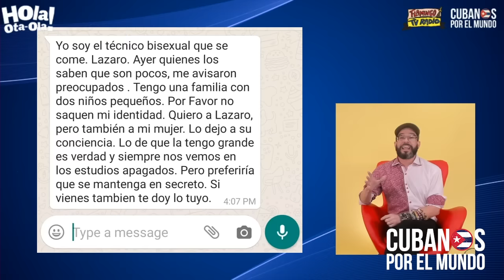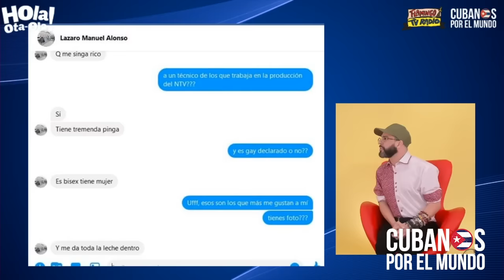Filtran chat comprometedor de Lázaro Manuel Alonso, popular periodista de la Televisión Cubana